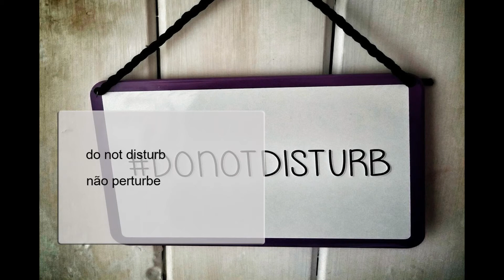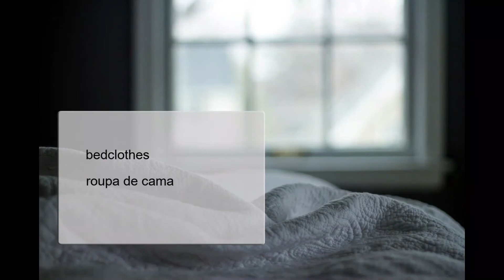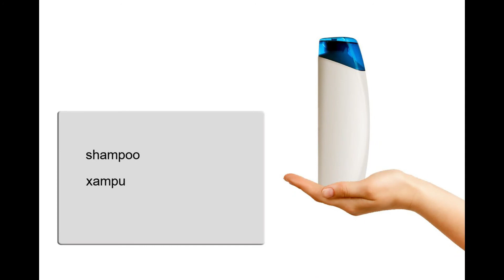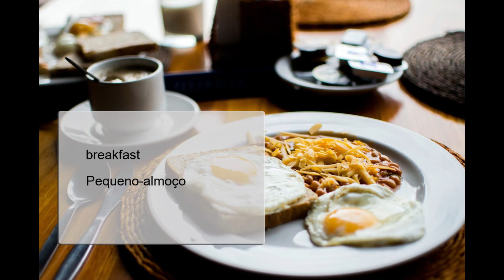Aprender inglês, vocabulário, hotel